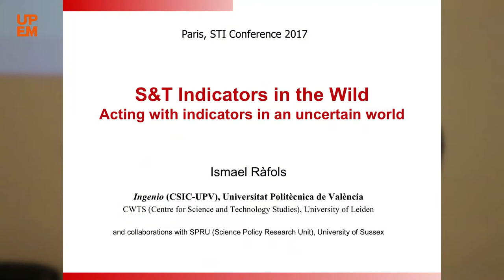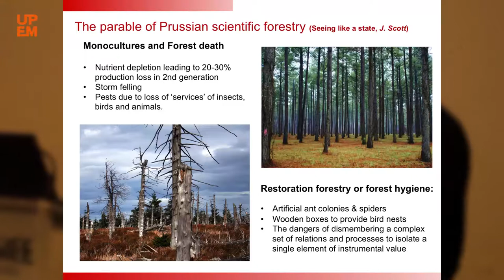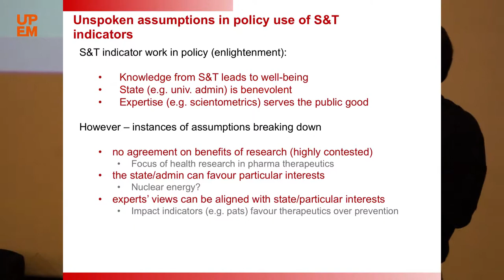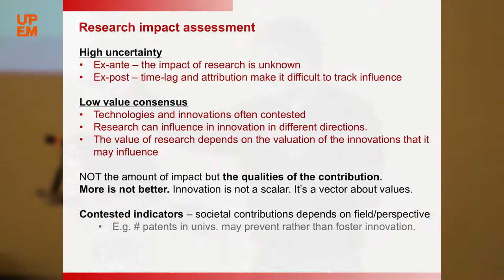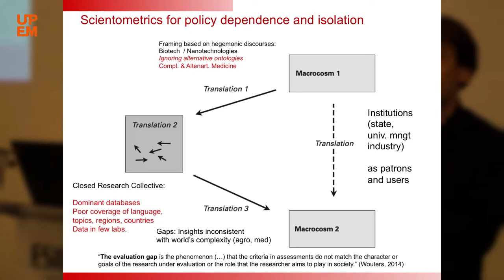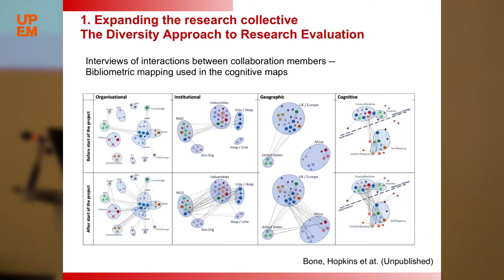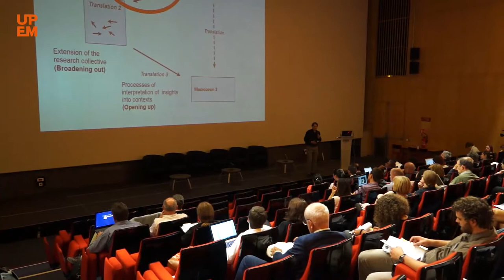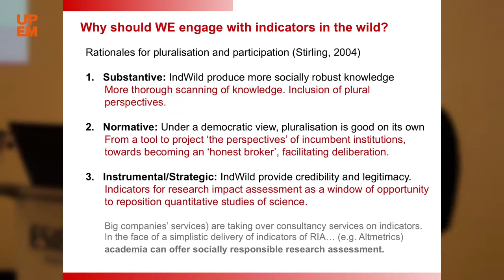STI 2017 2 Keynote Ismael Rafols - Indicators in the Wild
STI 2017 Conference Keynote speech by Ismael Rafols